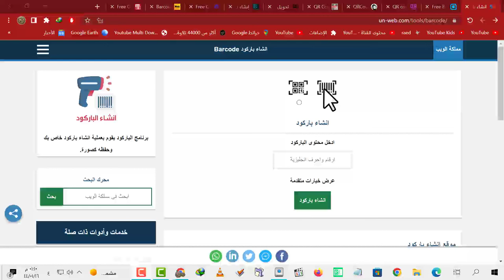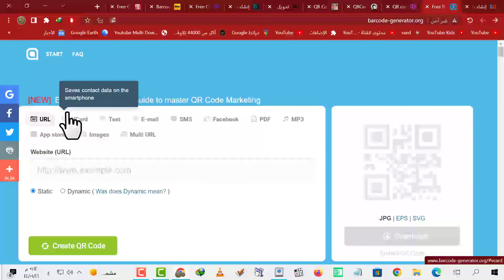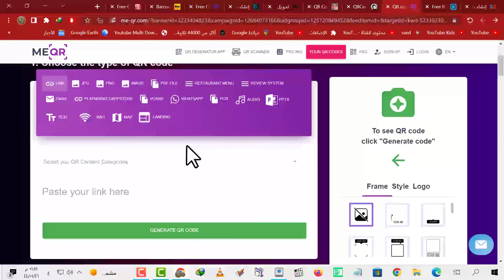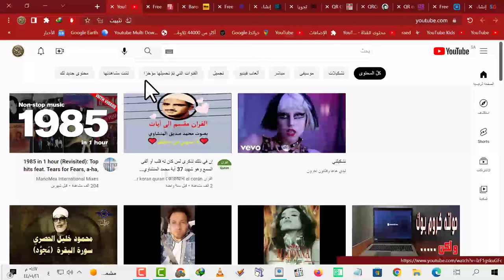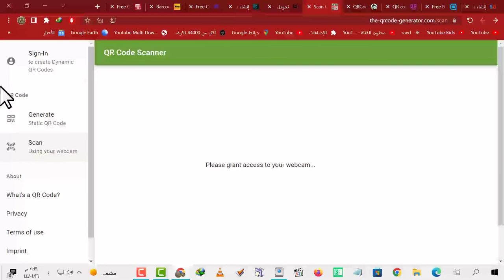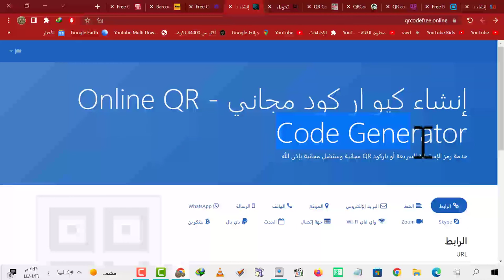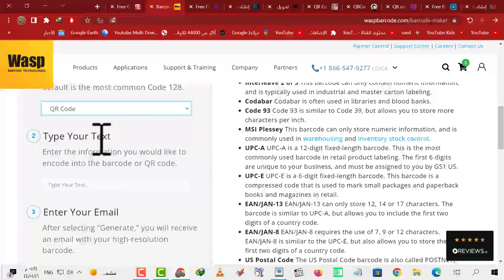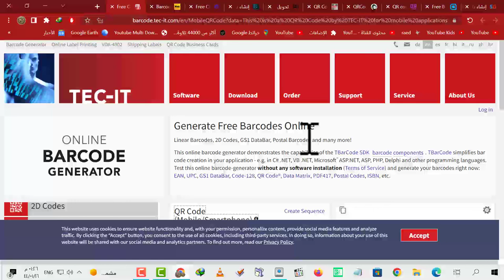😍😍 كيفية تحويل الروابط والملفات مجانا الى باركود رمز استجاب سريع QR 10 مواقع للتحويل QR Code Barcode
الموقع الاول

كيفية تحويل الروابط والملفات الى باركود رمز استجاب سريع QR 10 مواقع للتحويل QR Code Barcode الصور الفيدوهات رابط الرابط كود كيو ار كو بركود صورة الارتباط التحويل التحويلات شرح كيف برامج مواقع بدون كتابة رسالة تشغيل الانترنت الاتصال لاسلكي مسح كاميرا كامرية كاميرة كامرة تعليم التعليم ازاي شلون how مقاطع صوتية صوتيات موقع المواقع قوقل ماب بسهولة تحديد اختصار انشاء محتوى text ايميل تويتر قناة فيسبوك استقرام انستقرام جغرافي قوقلماب خرائط pdf مجاني فلوس المجان مجانا مجاناً Generator free سيرة ذاتية cv انا سفية سفيه ابو عبدالله يوميات
How to convert links and files into a QR code barcode QR Code 10 conversion sites QR Code Barcode Images Videos Link Link QR code Barcode Image Link Transfers Explanation of how site programs without writing a message Run the Internet Wireless connection Scan a camera Camera a camera Education education How how how Audio Clips Audio Website Google Map Easily Select Shortcut Create Content Text Email Twitter Channel Facebook Instagram Geographic Google Map Maps Free pdf Free Money Free Free Generator free CV
क्यूआर कोड बारकोड में लिंक और फाइलों को कैसे परिवर्तित करें क्यूआर कोड 10 रूपांतरण साइट क्यूआर कोड बारकोड छवियां वीडियो लिंक क्यूआर कोड बारकोड छवि लिंक स्थानांतरण एक संदेश लिखे बिना साइट प्रोग्राम कैसे व्याख्या करता है इंटरनेट वायरलेस कनेक्शन चलाएं एक कैमरा स्कैन करें कैमरा एक कैमरा शिक्षा शिक्षा कैसे कैसे ऑडियो क्लिप्स ऑडियो वेबसाइट गूगल मैप आसानी से शॉर्टकट चुनें सामग्री बनाएं टेक्स्ट ईमेल ट्विटर चैनल फेसबुक इंस्टाग्राम भौगोलिक गूगल मैप मैप्स फ्री पीडीएफ फ्री मनी फ्री जेनरेटर फ्री सीवी
So konvertieren Sie Links und Dateien in einen QR-Code-Barcode QR-Code 10 Konvertierungsseiten QR-Code Barcode-Bilder Videos Link QR-Code Barcode-Bild-Link-Übertragungen Erklärung, wie Site-Programme ohne Schreiben einer Nachricht ausgeführt werden Führen Sie das Internet aus Drahtlose Verbindung Scannen Sie eine Kamera Kamera eine Kamera Bildung Bildung Wie wie wie Audio-Clips Audio-Website Google-Karte Einfach Verknüpfung auswählen Inhalt erstellen Text E-Mail Twitter-Kanal Facebook Instagram Geografische Google-Karte Karten Kostenlos pdf Kostenlos Geld Kostenlos Kostenloser Generator Kostenloser Lebenslauf
Bağlantıları ve dosyaları bir QR kodu barkoduna dönüştürme QR Kodu 10 dönüştürme siteleri QR Kod Barkod Görüntüleri Videolar Bağlantı Bağlantısı QR kodu Barkod Görüntü Bağlantı Aktarımları Sitenin mesaj yazmadan nasıl programlandığının açıklaması İnternet'i çalıştırın Kablosuz bağlantıyı kamera tarayın Kamera kamera Eğitim eğitim Nasıl Nasıl Ses Klipleri Ses Web Sitesi Google Haritası Kolayca Seçin Kısayol İçerik Oluşturun Metin E-posta Twitter Kanalı Facebook Instagram Coğrafi Google Harita Haritaları Ücretsiz pdf Ücretsiz Para Ücretsiz Ücretsiz Jeneratör ücretsiz CV
Comment convertir des liens et des fichiers en un code QR code-barres QR Code 10 sites de conversion QR Code Barcode Images Vidéos Lien Lien QR code Barcode Image Lien Transferts Explication de la façon dont le site programme sans écrire de message Exécuter Internet Connexion sans fil Numériser un appareil photo Appareil photo un appareil photo Éducation éducation Comment comment comment Clips audio Site Web audio Carte Google Sélectionnez facilement un raccourci Créer un contenu Texte Courriel Twitter Chaîne Facebook Instagram Carte géographique Google Cartes PDF gratuit Argent gratuit Générateur gratuit CV gratuit